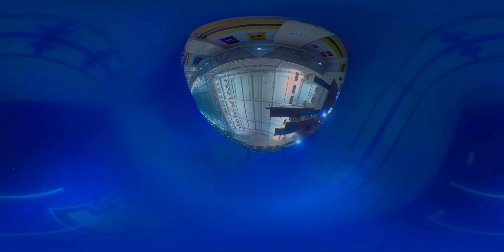Samsung Oculus Rift Olympics - David Boudia 90